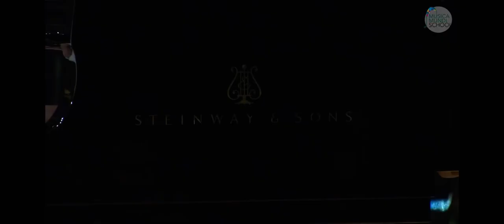S.Rachmaninoff - Piano concerto N.1, Op.1 ,1st mvt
Piano - Dobromir Dobrev
Accompanist - Alexander Mogilevsky